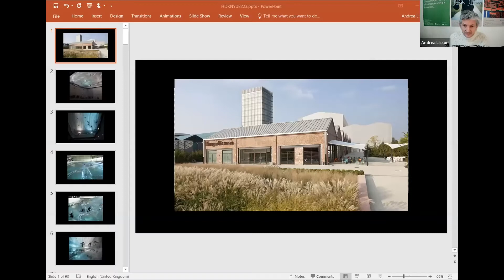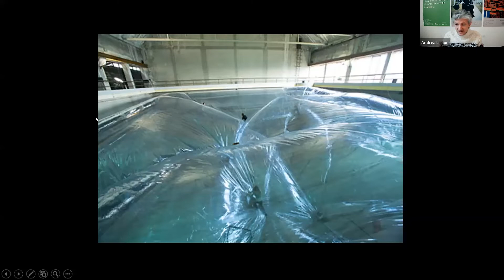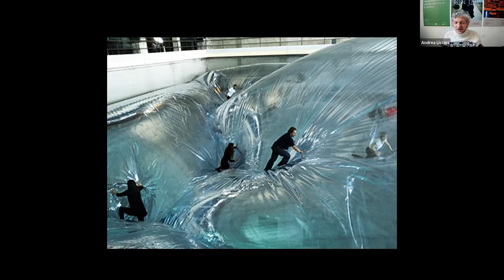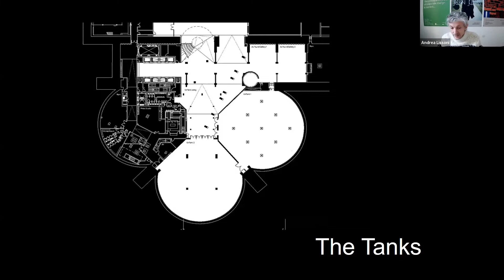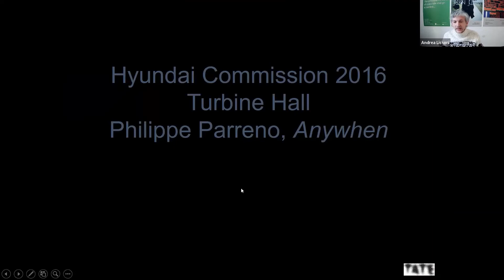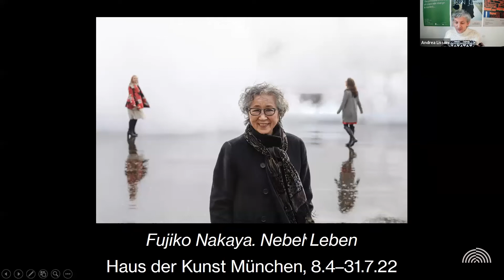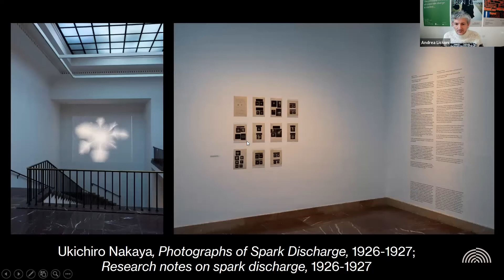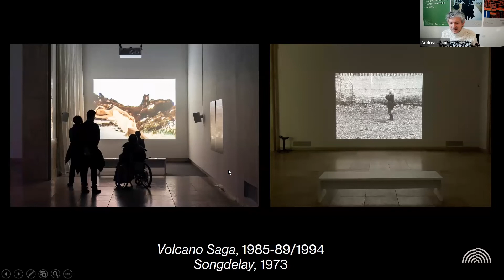Curatorial Roundtable with Andrea Lissoni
MA Curatorial Practice presents Andrea Lissoni, artistic director of the Haus der Kunst in Munich. Before coming to Munich, Lissoni was the Senior Curator of International Art at Tate Modern. At Tate Modern, he launched a yearly Cinema Program conceived as an exhibition unfolding throughout the year, he co-curated the display and the live program at the opening of the Blavatnik Building (2016), the BMW Live Exhibition (2017 and 2018), the Hyundai Turbine Hall Commission by Philippe Parreno (2016) and the expanded exhibition “Joan Jonas” (2018.) He was also Curator at HangarBicocca, a lecturer at both the Brera Academy and Bocconi University and the Co-Founder of Vdrome, an online screening program for artists and filmmakers.